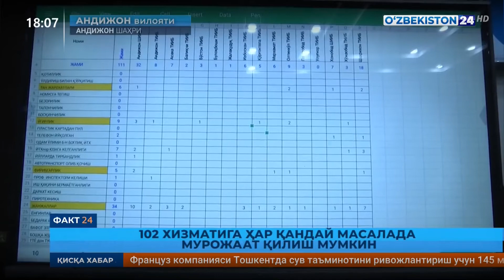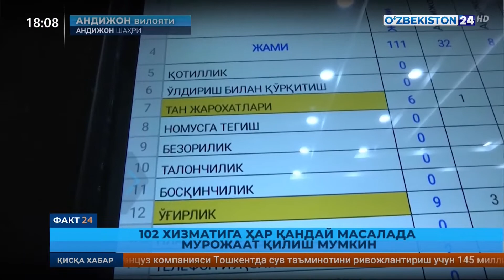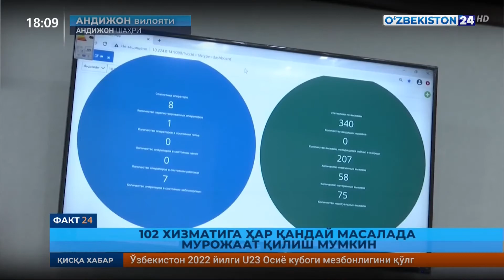Андижонда "102" хизматига ҳар қандай масалада мурожаат қилиш мумкин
©️ "Ўзбекистон 24" телеканали "Факт 24" информацион дастури